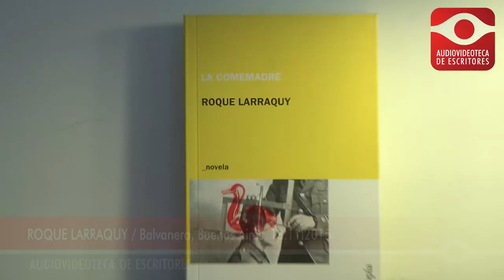Roque Larraquy - Audiovideoteca de Escritores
Roque Larraquy. Fragmento de la entrevista realizada para el archivo de la Audiovideoteca de Escritores, en el año 2015.

Dirección: Karina Wroblewski / Producción general: Silvia Vegierski / Producción: Laura Rosso / Edición: Vito Rivelli.